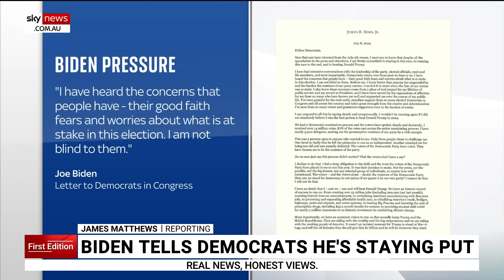Joe Biden tells Democrats he is ‘not going anywhere’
U.S. President Joe Biden has called in a U.S. talk show to tell the public he will not be dropping out of the Presidential campaign.

Democrats are returning to Washington DC after the Fourth of July, worried about the president's recent television appearances.

The US President has insisted he is not going anywhere.